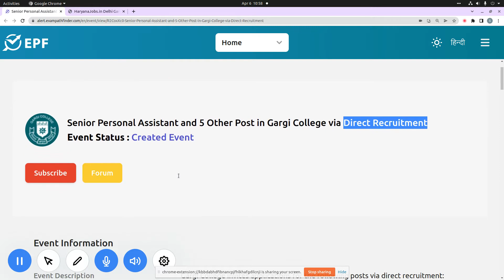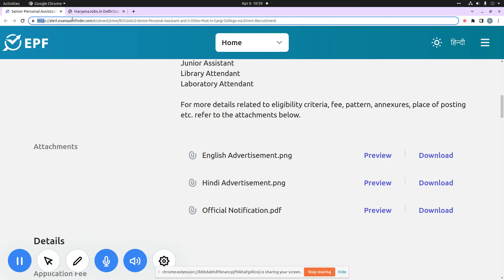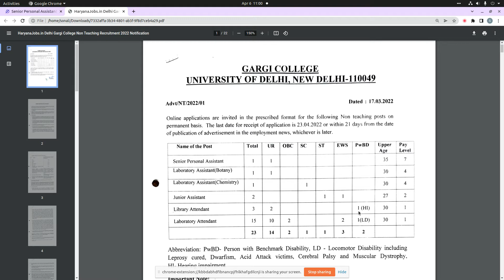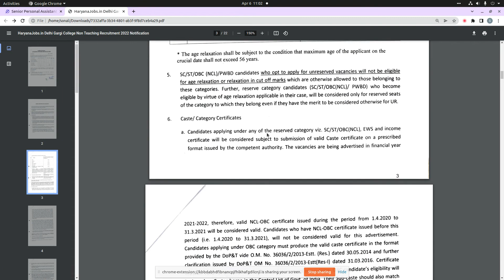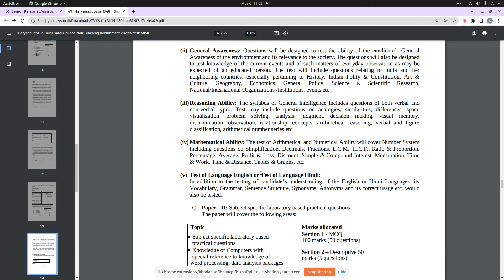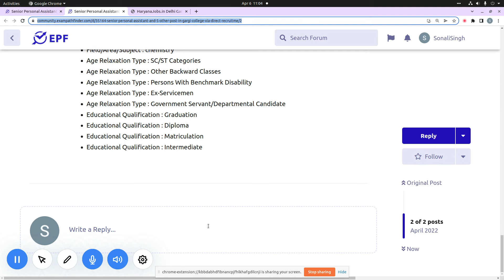Senior Personal Assistant and 5 Other Post in Gargi College|DELHI UNIVERSITY|RECRUITMENT|APPLY NOW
For more details, FAQ’s and discussions related to this event, visit our community forum

  2022 में आने वाले सरकारी नौकरी|Upcoming Vacancy ( Recruitment) in 2022 |2022 Job Vacancy march,

10th Pass Sarkari Naukri 2022,सरकारी नौकरी March 2021, Jobs june 2021,Employment News,